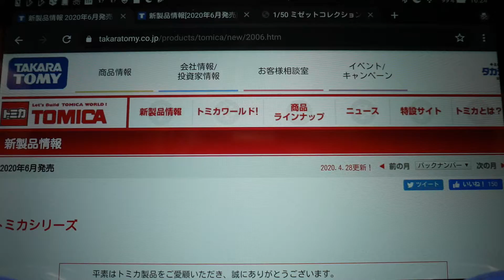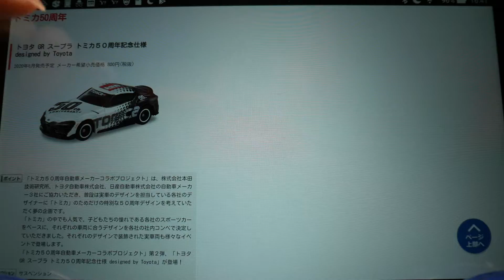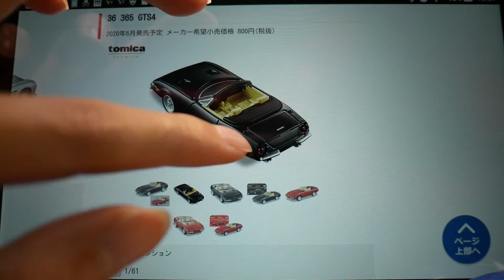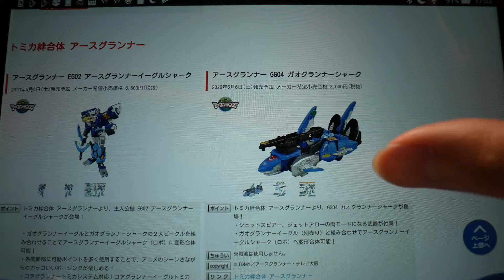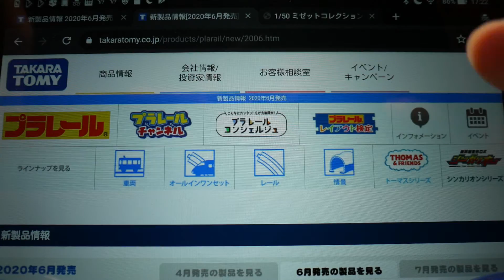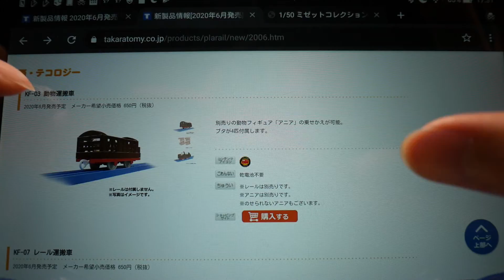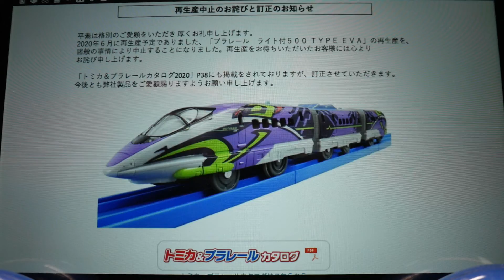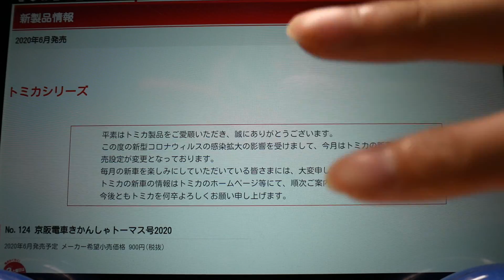2020年6月発売のトミカ・1/50ガチャ・プラレールについて【雑談】